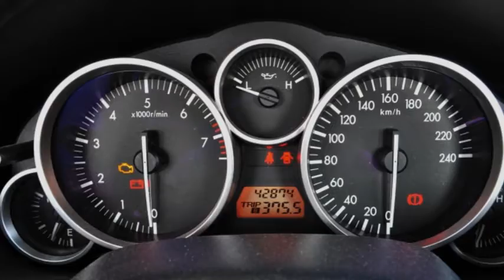MAZDA MX-5 R-Cpé 2.0i 16V Sport - M-9531 - AUTOHAUS SCHIESS AG - OCCASION.